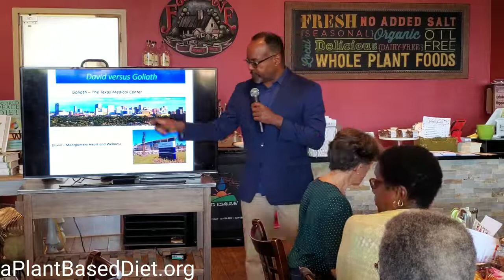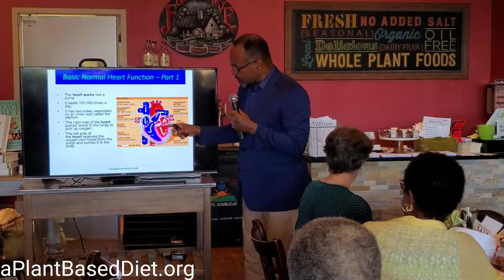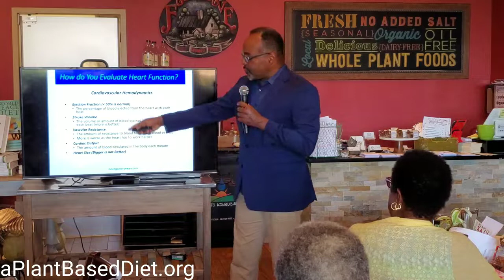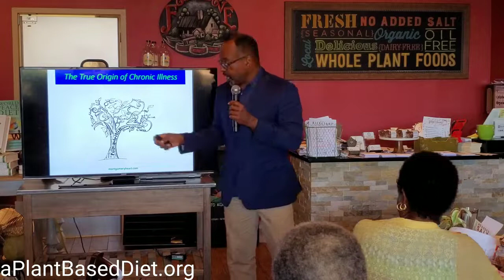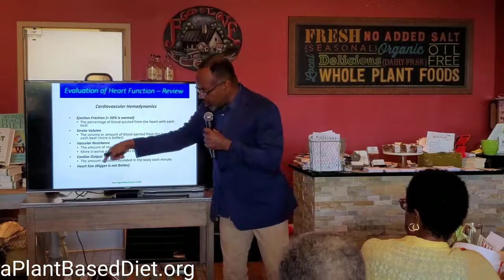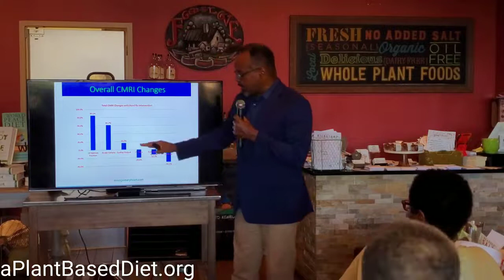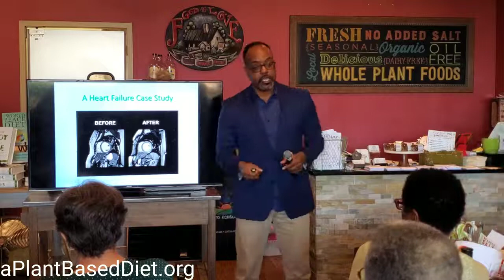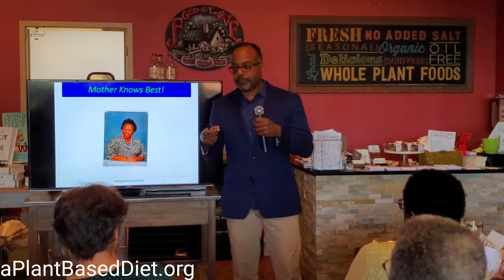How to Control and Reverse Diabetes and Heart Disease Naturally Dr. Montgomery | The Washington Post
Our Philosophy:
When you suffer from a debilitating illness, your days are filled with pain, fatigue, constant doctor visits and even hospitalizations. You take your medications, but the symptoms remain. Surgery seems imminent, but what else can you do? It's time to think beyond the script.

Our Educational Support:

WHY IS A PLANT-BASED DIET GOOD FOR YOU AND HOW IT WORKS BEST TO SUPPORT YOUR HEALTH

WHAT IS A WELLNESS CENTER?

The Story Behind beyond the script

In this interview with Dr. Terry Mason, Dr. Montgomery provides the background of his personal journey through the plant-based lifestyle and how he developed the program of integrating the use of nutritional intervention in the treatment of patients with advanced heart disease.

The Montgomery Heart and Wellness Program

This video provides an overview of the operations of Montgomery Heart and Wellness (MHW).  It shines a spotlight on the many key detail components of MHW’s day-to-day operations.  Hence, illuminating the unique way in which MH W integrate its proprietary food prescription therapy with traditional state-of-the-art medical and cardiovascular diagnostics and therapeutics.

The Focus on Heart Failure

Dr. Montgomery gives a detail overview of the definition and underlying mechanisms of congestive heart failure.  He also provides a general scope of the standard treatment for heart failure as well as the benefits of nutritional intervention and reversing heart failure.

Dr. Baxter Montgomery Reverses Diabetes

In this video your provided with a look back at how we got started with her process of nutritional intervention for the optimization of health.  The health journeys of 2 of our earlier patients as highlighted here.  The content and this video is both informative and inspirational.

Dr. Montgomery Speaks at Health Fest 2017

This presentation Dr. Montgomery provides critical insights of the background of his philosophy and critical motivating factors as well.  He provides a metaphorical discussion on the core aspects of our standard of care in medicine.

Find Us:

Need more hands-on help? Want to transform your business? Get Stephanie in your corner!

Nutritional Boot Camp Courses

The Boot Camp is an abbreviated educational program designed to help individuals improve their health with nutrition. This program was designed by a board-certified cardiologist and nutrition experts. For over 11 years thousands of individuals have utilized the Nutritional Boot Camp Detoxification Techniques to bring about many health benefits.
These benefits include reversing diabetes, controlling hypertension, reversing various forms of heart disease including congestive heart failure and coronary artery disease, controlling cholesterol levels, reversing chronic inflammatory illnesses along with many other chronic diseases.